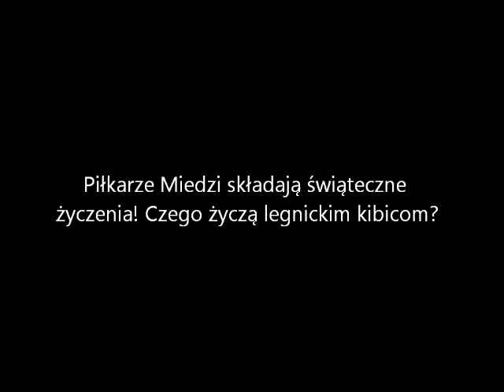Życzenia od piłkarzy